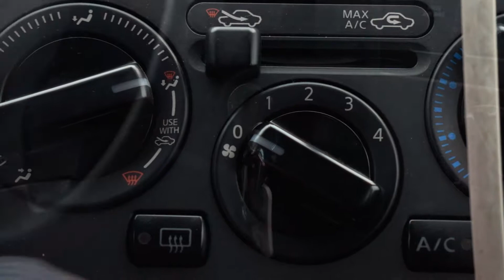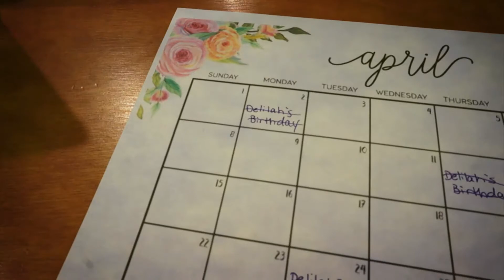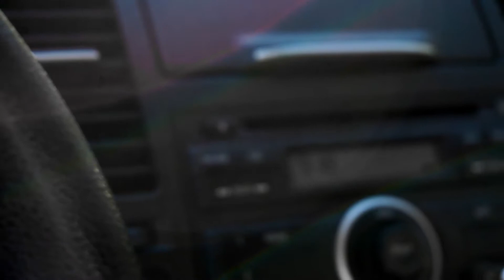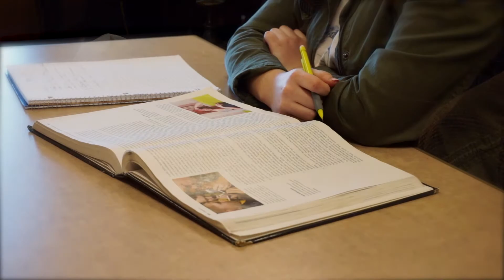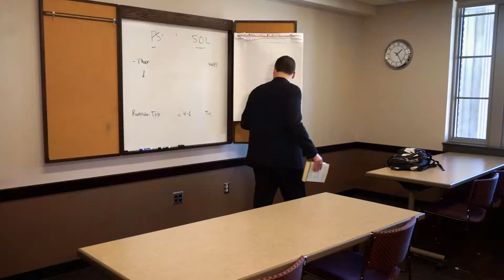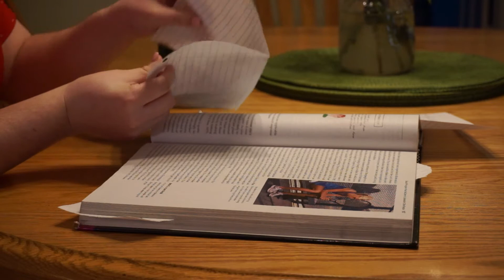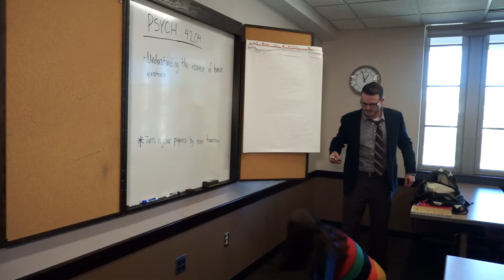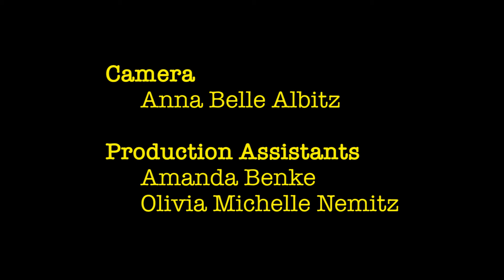Delilah (pilot episode)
I feel like it's human nature to automatically trust the narrator of the story we are reading, watching, or listening to. But what if the narrator told you they were a liar in the first 3 minutes of the show?

Delilah is a thrilling drama about truth, trust, deception, and the mind tricks we play on others and sometimes ourselves. This show allows the audience to play an active part in piecing together the story. Through Delilah's deceptions and fabrications, the audience, if watching closely, will figure out which stories are true, and which stories are false.

Join the mystery and confusion, if you dare. But use caution! Not everything is as it seems. And Delilah's mind is an intriguing, yet terrifying place.
My senior project from the University of Minnesota as a part of COMM 4204 - Producing for Television. Conceptualizing a TV show, then writing and producing the pilot episode of that show.